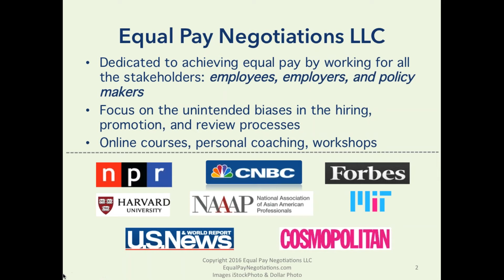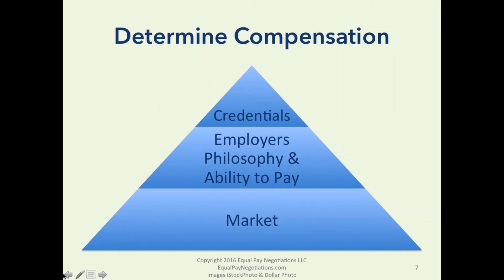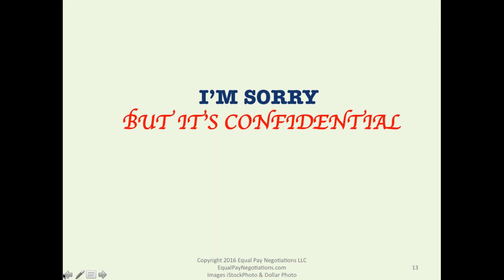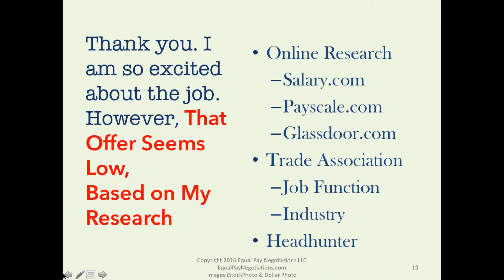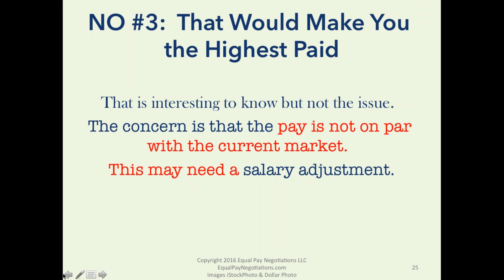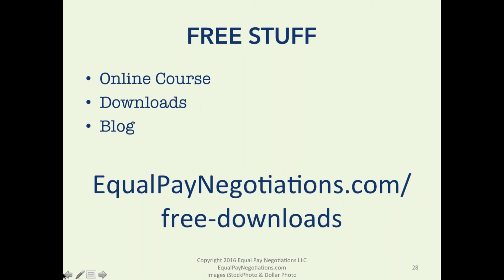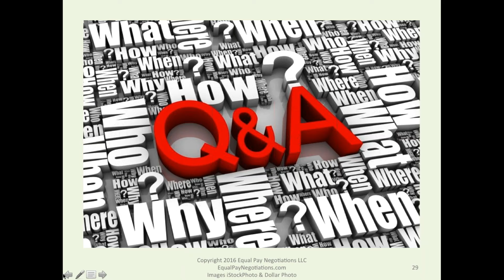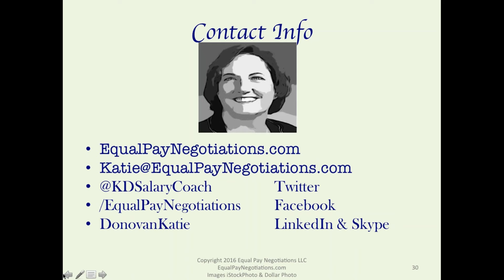Million Dollar Words: Negotiating Better Pay and Benefits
Presenter: Katie Donovan '85, Equal Pay Consultant
June 15, 2016
12:00–1:00 p.m.